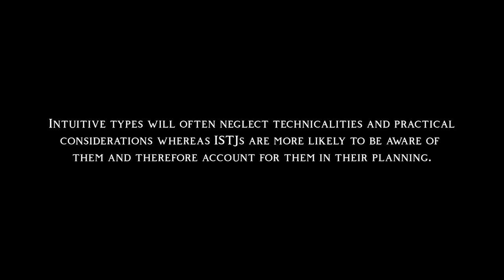How To Spot an ISTJ in 3 Minutes...